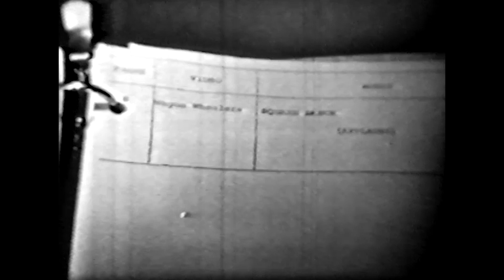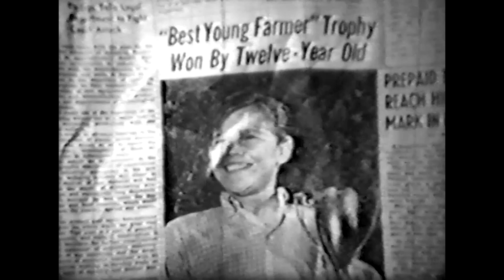Jubilee USA (Ozark Jubilee) March 19, 1960 Segment 1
The Ozark Jubilee was a live, nationally broadcast country-western variety show originating from the Jewell Theater -- “the heart of the Ozarks” -- in downtown Springfield from 1955 through 1960. Many country music stars began or advanced their careers by appearing on the Jubilee including Porter Wagoner, Patsy Cline, Brenda Lee, Johnny Cash, and the Philharmonics.

Episode Listing
00:00 Intro
01:00 "John Henry" Red Foley
03:31 "Please Call Today" Wanda Jackson
06:05 Square dance The Wagon Wheelers
07:46 Massey-Ferguson commercial
08:55 "Scarlet Ribbons" Don Cherry
11:56 Comedy routine with Uncle Cyp, Red Foley, and Don Cherry
16:49 "My Home in San Antone" Don Cherry and Red Foley
19:26 Massey-Ferguson commercial with Uncle Cyp, Red Foley, and Joe Slattery
22:14 "Worried Man Blues" Harold Morrison and Jimmy Gateley
24:20 "Somebody Bigger Than You and I" Red Foley